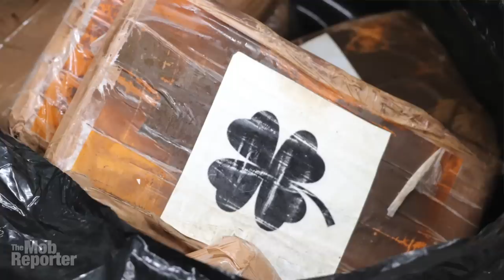Solving Mystery of Cocaine Island Found in the South Pacific 🦈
A mysterious island in the South Pacific was made from bricks of cocaine held up by buoys. There was 3.5 tons of cocaine. That’s a crazy coke float. Three men were also rescued from the sea, allegedly having the same idea. Let me tell you about it.
The Mob Reporter here with news on the New Zealand navy’s recovery of 81 bales of coke, one of the biggest ever seizures for the country, worth $318 million US dollars, and, days later, of three Australian men rescued after they were forced to abandon their damaged boat. Not long after, bricks of coke washed ashore and police found their capsized boat, stuffed with more bricks. That humiliating caper, that seemed to have the very same idea as the mysterious island. Maybe this can be the origin story for CocaineShark.
Let me tell you why it was just riding the waves, where I think it was found and what happened with the guys clinging to a cooler. The New Zealand find had bricks decorated by four-leaf clovers and the Batman logo. It was likely dumped in the waters near many of the lower Polynesian islands, such as Bora Bora, the Cook Islands, Samoa, over to Fiji. Police estimated it was enough coke to supply all of Australia for a year. It is more than is typically sold in New Zealand over 30 years.
EN ESPAÑOL:
Una isla misteriosa en el Pacífico Sur estaba hecha de ladrillos de cocaína sostenidos por boyas, que pesaban 3,5 toneladas. Eso es un loco flotador de coca cola. Tres hombres también fueron rescatados del mar, supuestamente teniendo la misma idea. Déjame contarte sobre eso.
The Mob Reporter aquí con noticias sobre la recuperación por parte de la Marina de Nueva Zelanda de 81 pacas de coque, una de las incautaciones más grandes jamás realizadas en el país, con un valor de $ 318 millones de dólares estadounidenses, y, días después, de tres hombres australianos rescatados después de que se vieron obligados a abandonar su barco dañado. No mucho después, los ladrillos de coca llegaron a la costa y la policía encontró su bote volcado, lleno de más ladrillos. Esa cabriola humillante, que parecía tener la misma idea que la isla misteriosa.
CREDITS:
Music is “Open the Box” by Geographer // “Revolutionary” by Causmic // “Rich in the 80s” by Divkid // and “Rewired” by The Whole Other
Cook Island by Rv, CC BY-SA 3.0, Bora Bora by Samuel Etienne - Own work, CC BY-SA 3.0, Samoa by Teinesavaii - Own work, CC BY-SA 3.0, Fiji by Jaejay77 - Own work, CC BY-SA 4.0,
New Zealand to South America map by Tentotwo - Own work, CC BY-SA 3.0, South Pacific map by Night w - includes elements that have been taken or adapted from this file:, CC BY-SA 3.0,
Island rain shower and fishing boat by Videvo; Cargo ship video by Alexander Bobrov, water shots by Rostislav Uzunov, opening package video by MART PRODUCTION, Life jacket photo by Max Laurell, Ocean bubble video by Taz Eex; Underwater bubbles video by Kindel Media all at Pexels.